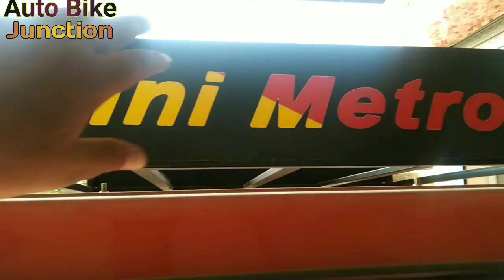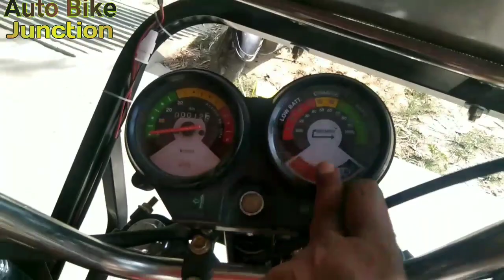Mini METRO E-Rickshaw 👌एक चार्ज मे चले 110 किलोमीटर। Best Electric E-Rickshaw Review | मिनी मैट्रो।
Mini Metro E - Rickshaw / मिनी मैट्रो इरिक्शा। full review in Hindi mini Metro I Riksha दमदार बैटरी बैकअप के साथ । Mini metro riksha price in India / mini metro riksha price feature mileage capacity pay load full Hindi detail review /
Namaskar doston 🙏
Doston aap sabhi ka swagat hai auto bike junction YouTube channel mein main aapka apna Manoj Pandey / doston aaj ki is video mein mini metro  E - riksha ka ful detail review humne bataya hai  |
Aap sabhi ko Sadar dhanyvad namaskar

अन्य गाडिय़ों की रिब्यू विडिओ 🙏